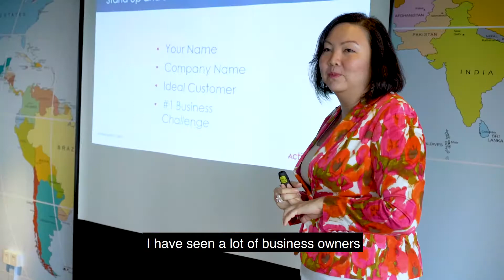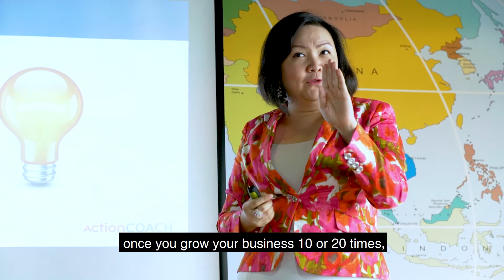Coach Felie the Business Coach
Meet Coach Felicia, fondly referred to as Coach Felie by her clients and friends. If you are in business and you are interested to see how you can have exponential growth despite all the market challenges and competition, come and have a chat with Coach Felie!